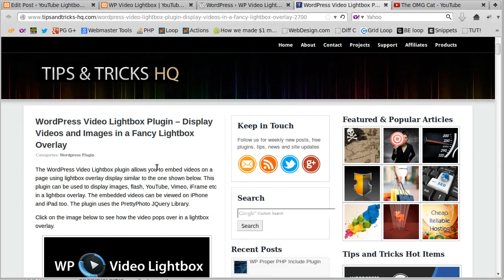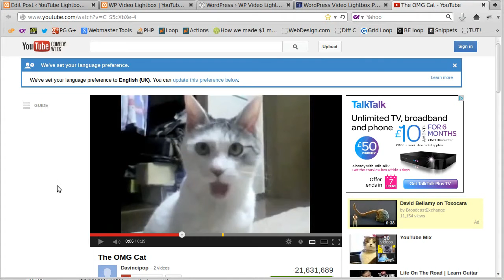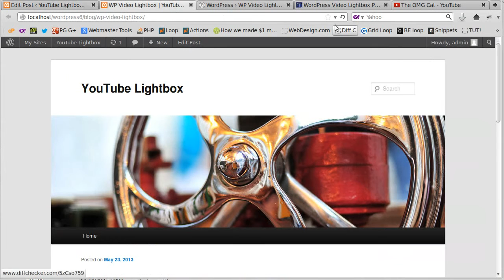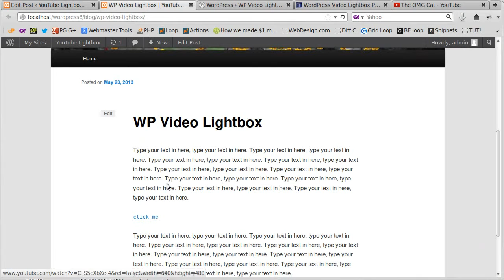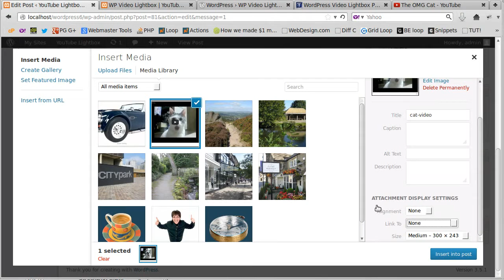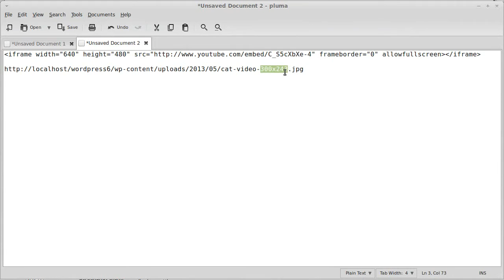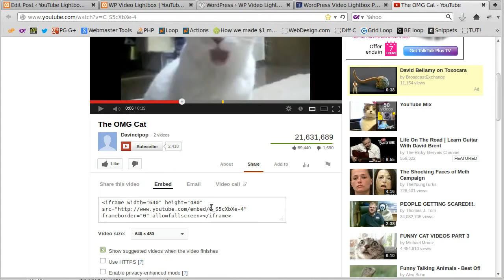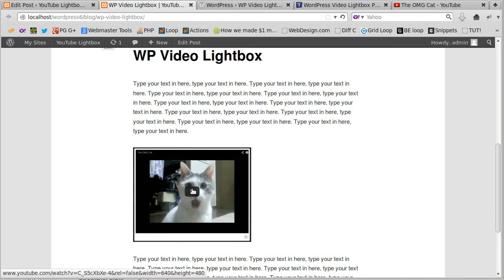Tutorial Wordpress - WP Video Lightbox